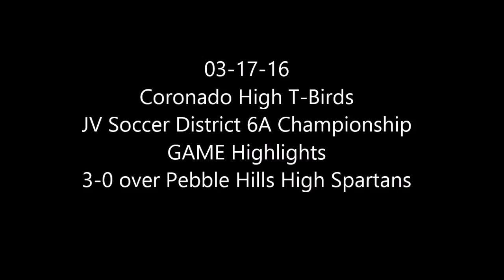03-11-16 Coronado High T-Birds JV Soccer Championship GAME Highlights over Pebble Hills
Coronado High T-Birds JV won the District 6A Championship when they shutout the Pebble Hills Spartans 3-0. Coronado scored the first goal in the first half. T-Bird Goalie Juan Pablo Becerra stole the show with at least 4 remarkable saves that helped keep the Spartans scoreless. Coronado won the game away from Home at the Spartan's Field. This wast the second time Coronado and Pebble Hills played against each other this season. The first game ended in a tie, 1-1.